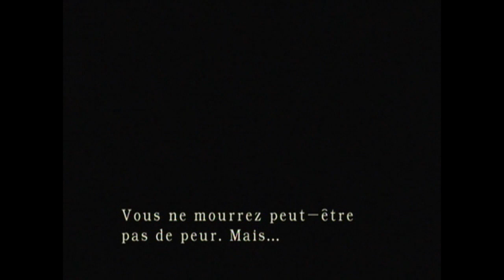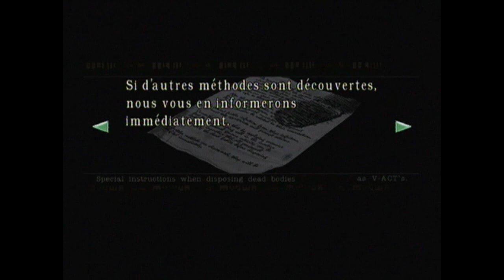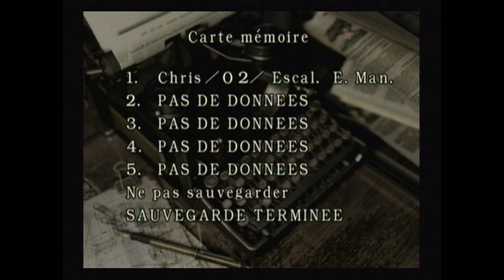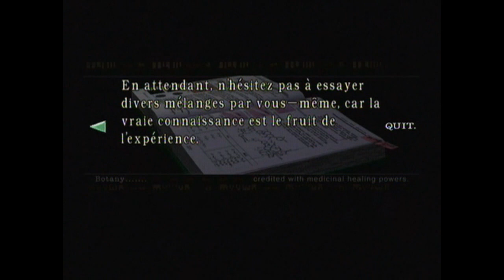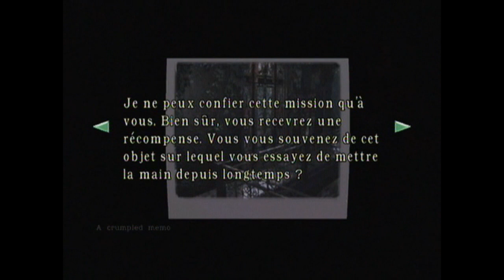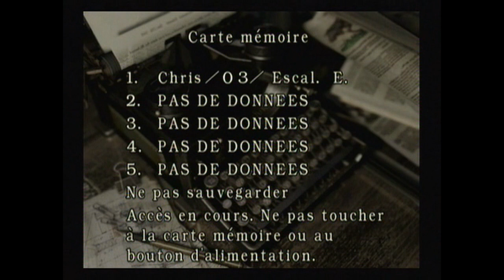Resident Evil Rebirth #2 Epée & Armure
- cette vidéo n'est en aucun cas propriétaire de son contenu. Dans une éventuelle monétisation future, elle sera pleinement versée aux ayants droits respectifs ainsi qu'à leur(s) propriétaire(s) intellectuel(s). Cette vidéo est à disposition dans un but passionnel et non lucratif par votre serviteur -